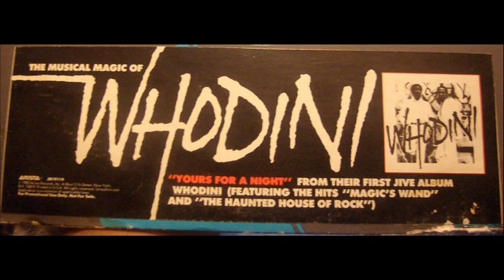Whodini - Yours For A Night (Dub Version)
Out Of The "Yours For A Night" 12" Single